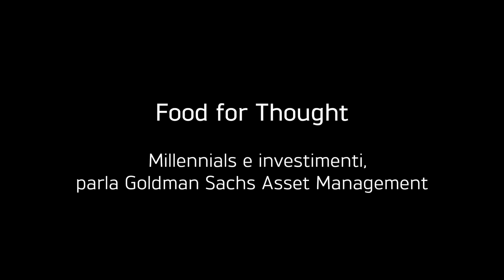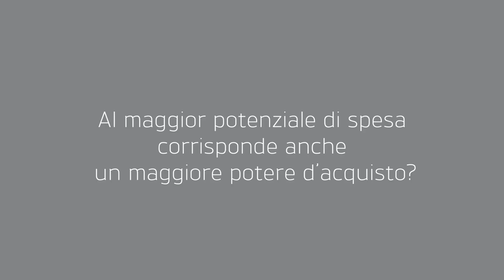Food for Thought - Millennials e investimenti, parla Goldman Sachs Asset Management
In che modo i Millennials condizionano oggi l'economia e in particolare il mondo degli investimenti? Quali sono i settori che presentano il maggior potenziale? Risponde Loredana La Pace, country head per l'Italia di Goldman Sachs Asset Management